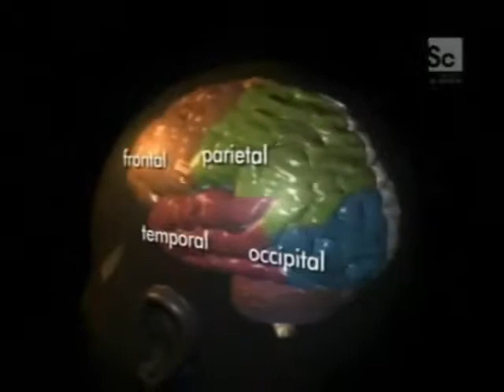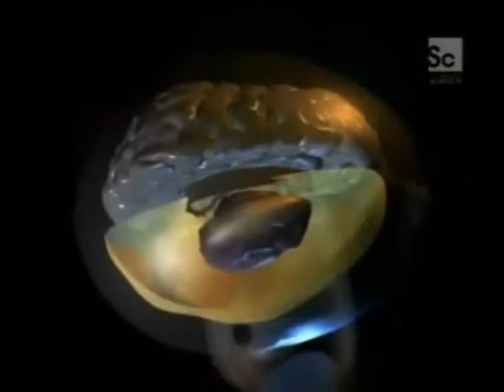Brain Plasticity the story of Jody